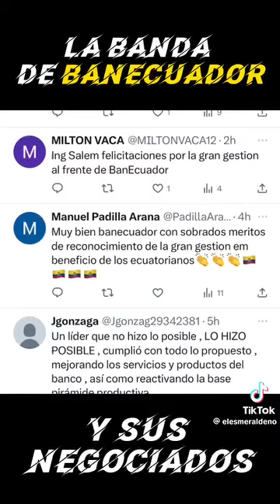Funcionarios de lasso están haciendo sus últimos atracos en BAN Ecuador